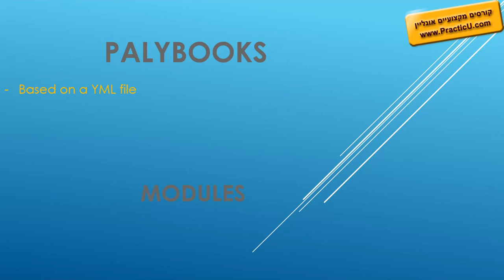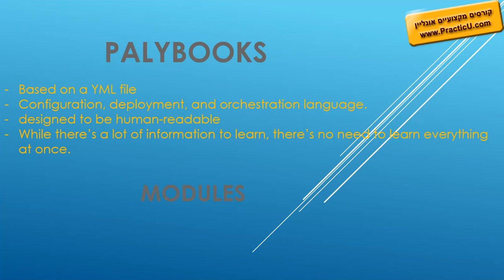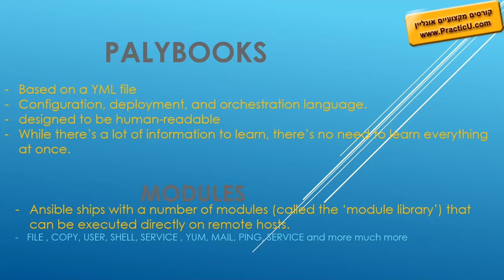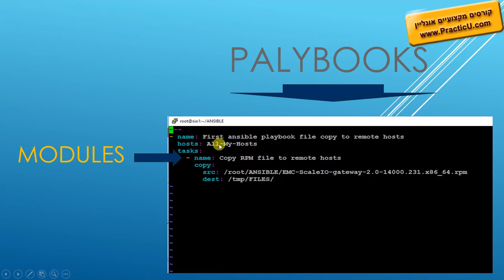PLAYBOOK AND MODULES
קורס DevOps - Ansible